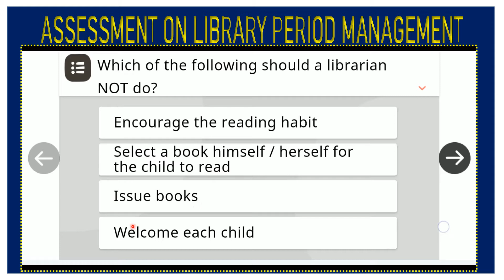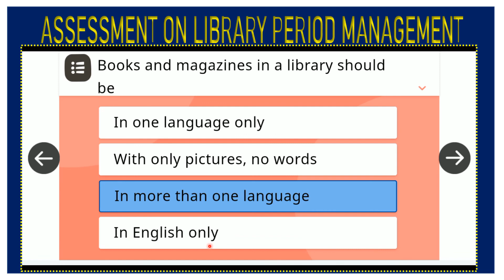WE LOVE READING ASSESSMENT ON LIBRARY PERIOD MANAGEMENT DIKSHA CLEP